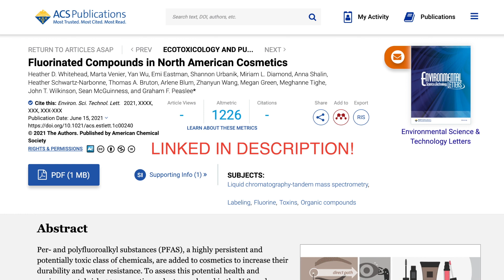"Forever Chemicals" in Beauty Products? Let's Chat About PFAS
Timestamps:

00:00 - Intro
03:44 - What’s Going On
08:13 - What are PFAS?
11:21 - Why aren’t PFAS in the ingredients list?
12:41 - What’s the problem?
15:57 - Outro

Makeup look: Viseart Midsommer palette, Revlon So Fierce mascara, ABH brow wiz in taupe, Glowish Skin tint in fair, Merit blush in Terracotta (gifted), Givenchy Rose Perfecto in 001 Pink

All thoughts in this video are my own opinions.